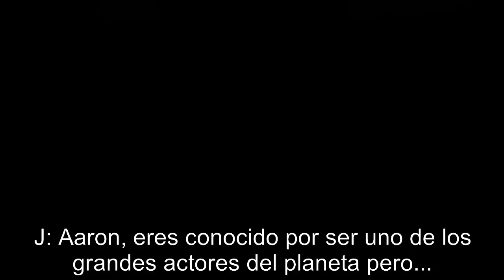Harry Styles - The Late Late Show [Kardashians part] (Subtitulado español)